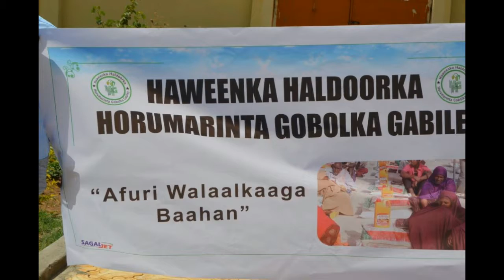"Ururka Haweenka Haldoorka Horumarinta Gobalka Gabilay, Ayaa Afuri Walaalkaaga Baahan bilaabay